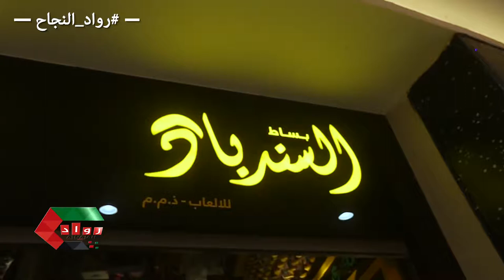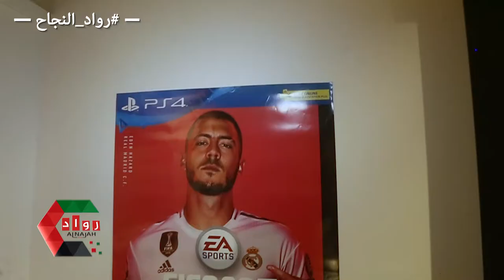basath al sindbad toys